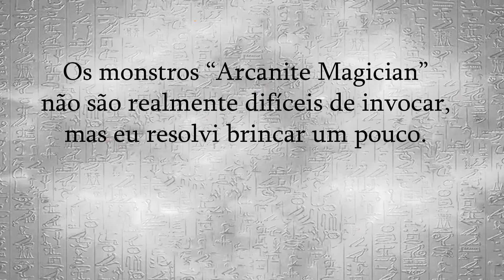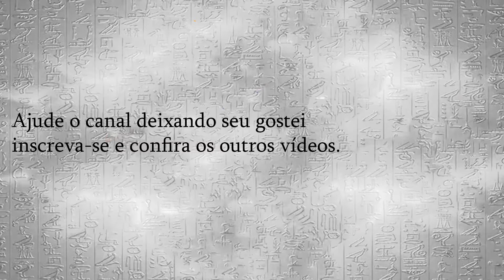Yu-Gi-Oh! Duel Links - Invocando os Arcanite Magicians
Como eu comentei no próprio vídeo os Arcanite Magicians não são difíceis de invocar, mas eu quis brincar um pouco.